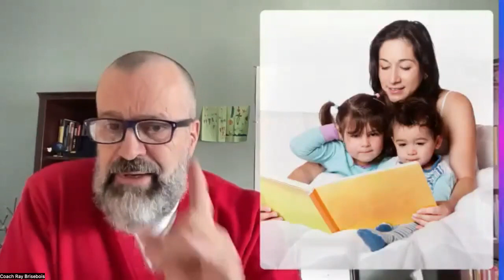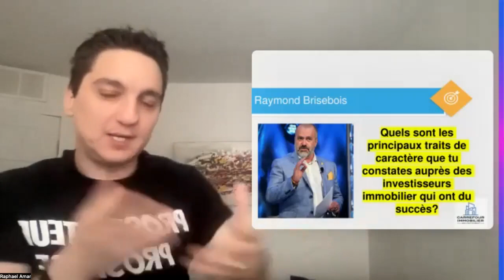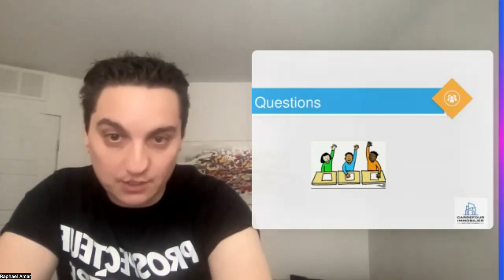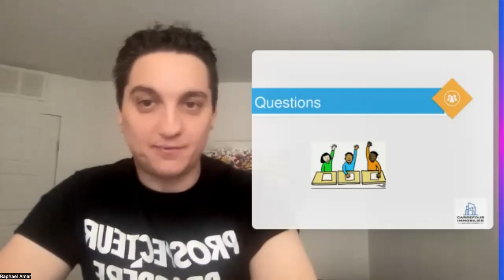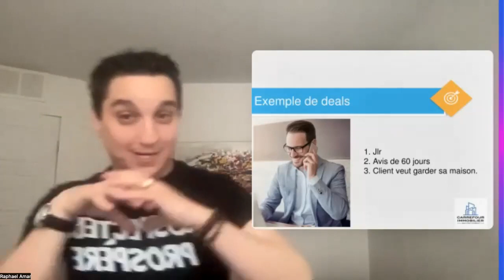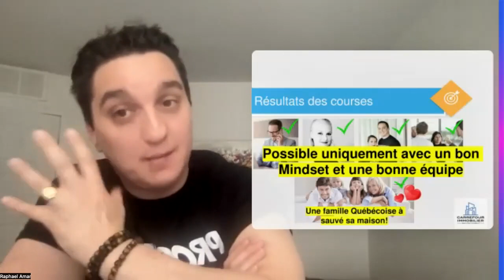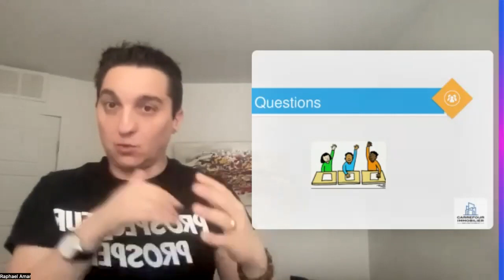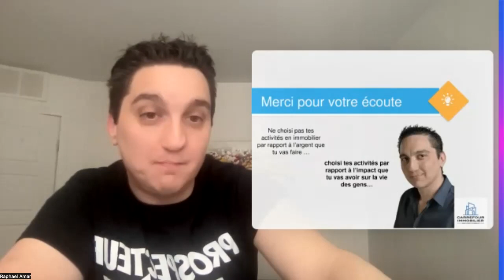Salon du Carrefour Immobilier, invité Raymond Brisebois, coach et inspirateur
Salon du carrefour Immobilier avec Raymond Brisebois, coach et inspirateur pour les entrepreneurs.